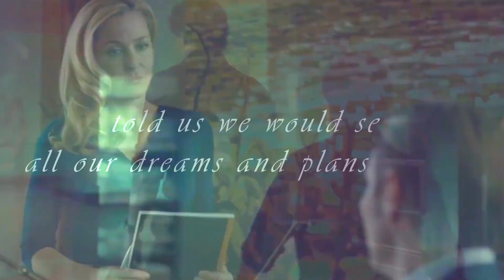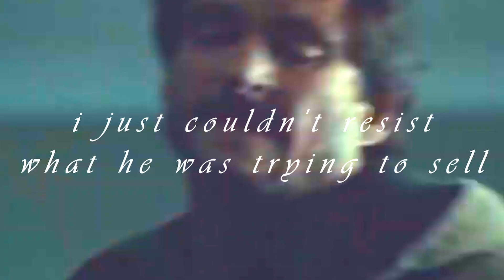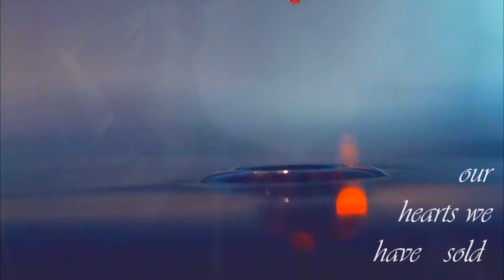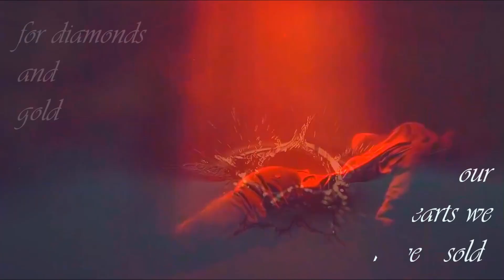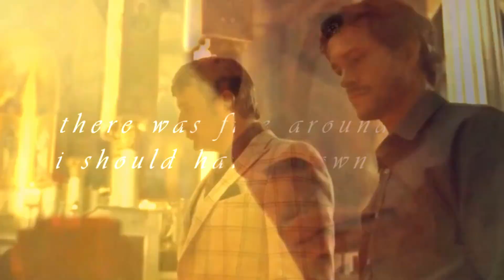Hannibal x Will || We Have It All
Hannibal Lecter x Will Graham || Hannigram || Murder Husbands
Hannibal
We Have It All - Pim Stones

🤔 Can I make a song/fandom/ship request?   Absolutely! I genuinely love doing commissions/video recs (and it's free too!)
📱 Oof, that's too scary, do you have any social media instead?